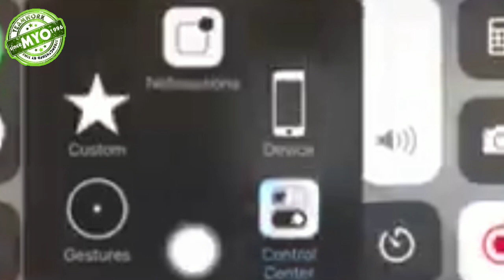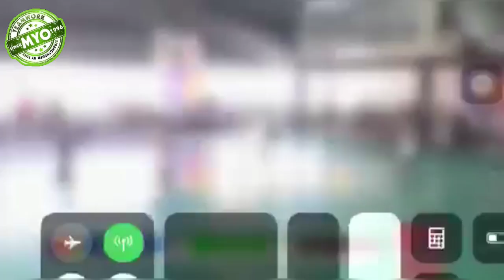PRIDE OF ARKONG BATO "Daniel Vicente" - HALIMAW SA OFFENSIVE REBOUND